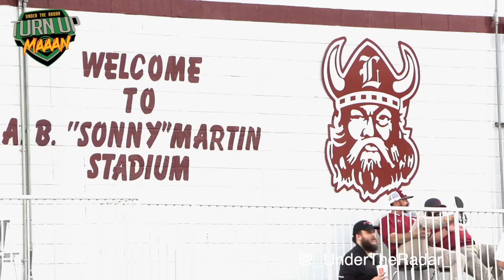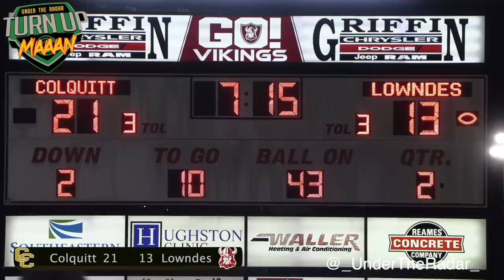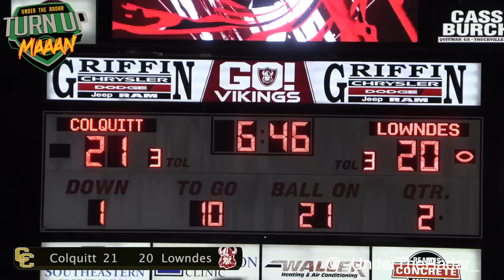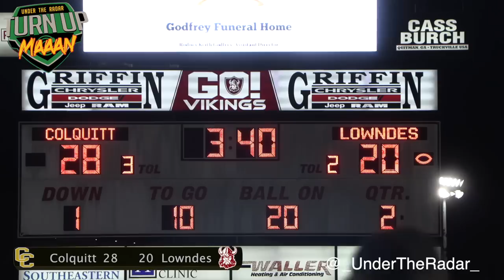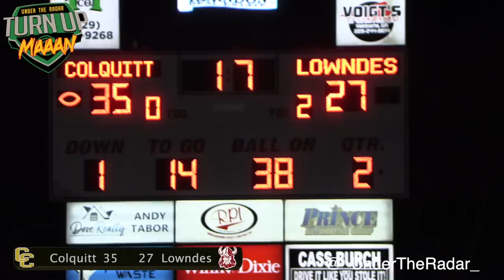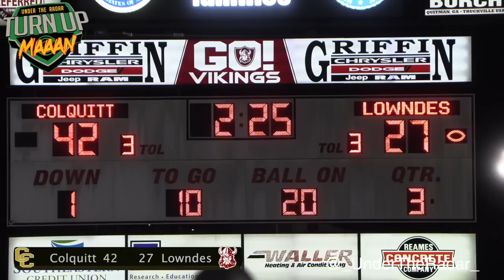Georgia Showdown - Lowndes (GA) vs Colquitt County ( (#|12 in the Nation) | UTR Football